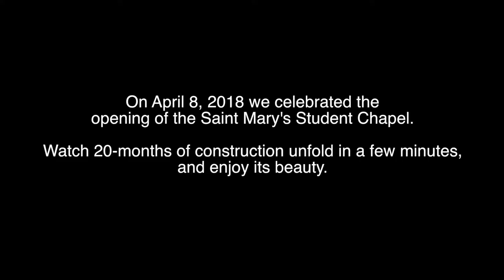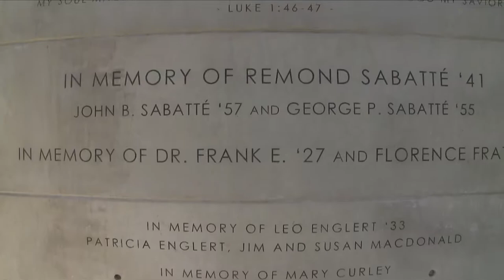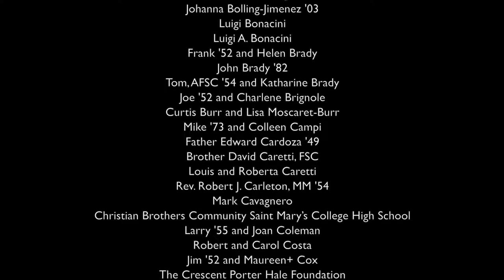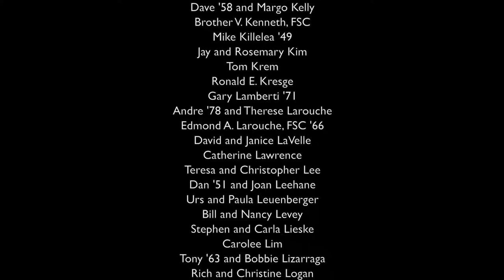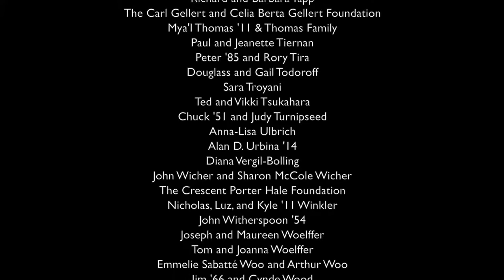Saint Mary's Student Chapel Construction Time-Lapse